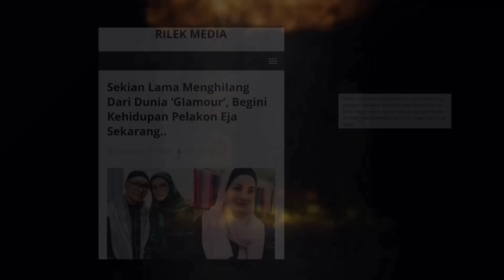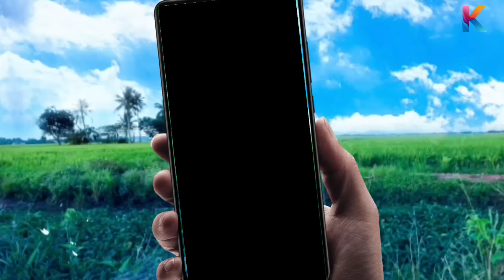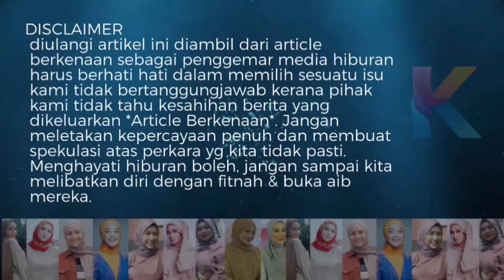Begini Kehidupan Pelakon Siti Eja Sekarang! Sekian Lama Menghilang Dr Dunia Glamor!